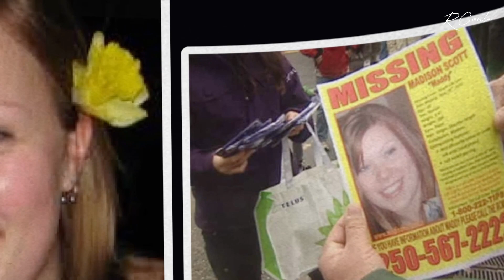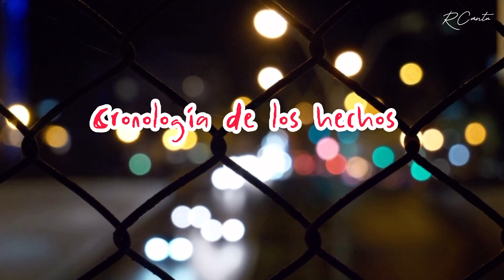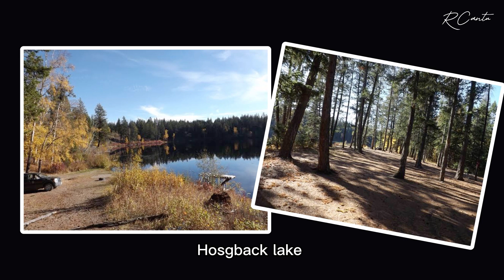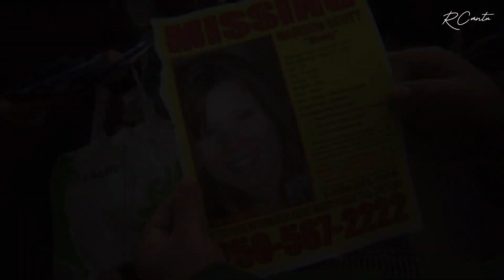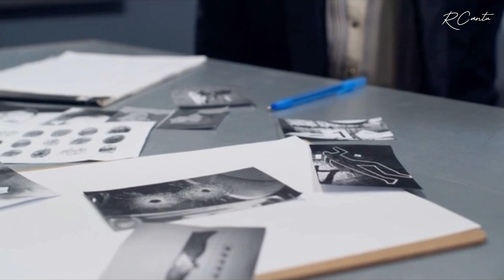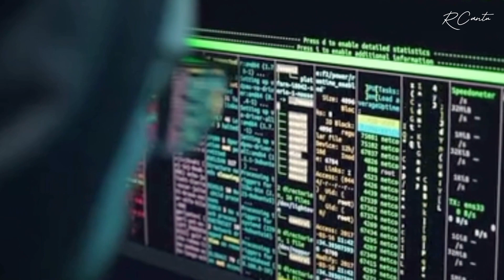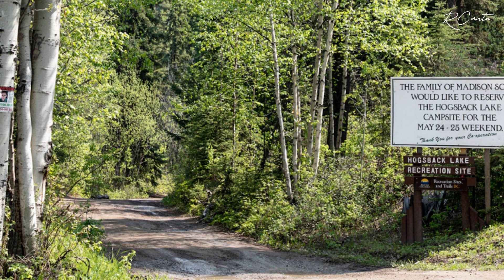Su amiga la dejó sola en una fiesta,12 años después aparece el cuerpo | Madison Scott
Madison "Maddy" Geraldine Scott es una persona desaparecida canadiense. Desapareció el sábado 28 de mayo de 2011, después de una fiesta de cumpleaños a la que asistió en Hogsback Lake, a 25 kilómetros al sureste de Vanderhoof, Columbia Británica. Scott planeaba pasar la noche acampando con una amiga, pero se produjo una pelea entre la amiga y algunos asistentes a la fiesta, después de lo cual la amiga decidió abandonar la fiesta con su nuevo novio.[1]​ Algunas de las últimas personas que se fueron tres horas después, entre las 3 a. m. y las 4 a. m., dijeron que preguntaron a Maddy si quería que la llevaran a casa. Esta fue la última vez que alguien dijo haber hablado con ella.

madison scott news
madison scott disappearance theories
Madison scott
basado en hechos reales
El caso de madison scott
casos criminales
programa cronicas criminales
Cronicas criminales
true crime
true crime documentary
Rubith cantú
Casos reales
Casos resueltos
casos reales
Casos resueltos despues de años
madison scott missing
Madison scott desaparecida
misterios sin resolver
Desapariciones misteriosas